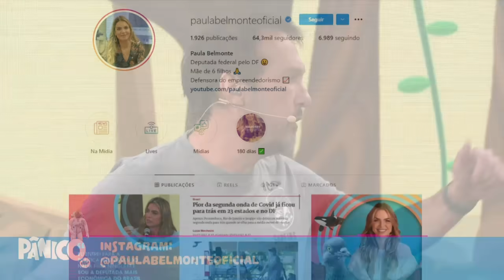Assista à entrevista com Paula Belmonte na íntegra